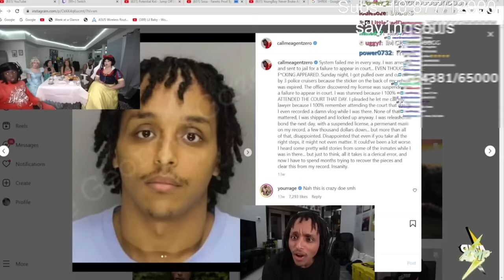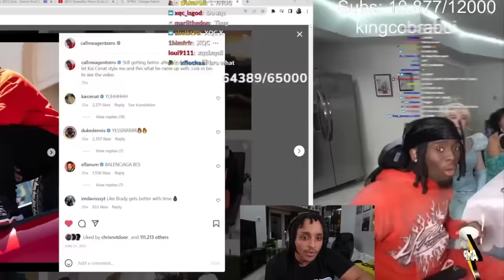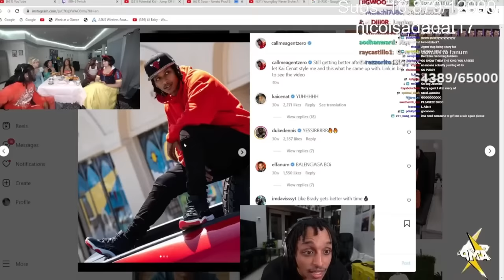DISNEY PRINCESS RATED ME ON KAIS STREAM